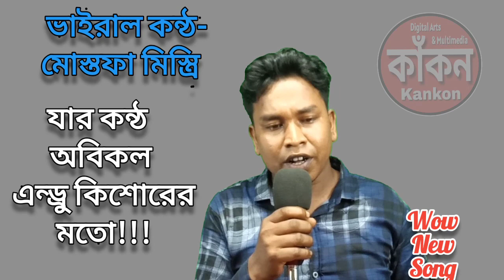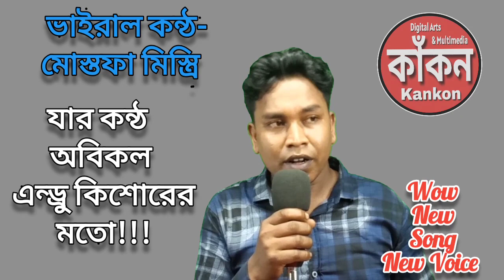How do this amussing voice।। একেবারেই অসম্ভব কন্ঠ, পুরাই এন্ড্রু কিশোর।। জুনিয়র এন্ড্রুকিশোর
How do this amussing voice।। একেবারেই অসম্ভব কন্ঠ, পুরাই এন্ড্রু কিশোর।।

Most popular bangla sad song of Andrew Kishore, Andrew kishore song, Bangla song, এন্ড্রু কিশোর এর জনপ্রিয় কিছু বিরহের গান, এন্ড্রুকিশোর গান।